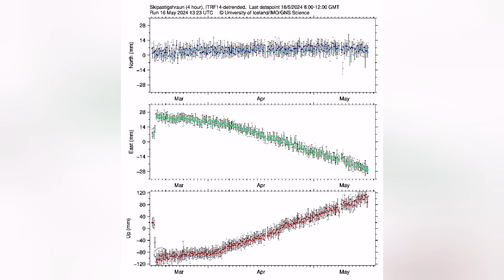Pressurised Magma Opening Up Gates Of Hell , Iceland Volcano Update, GPS, Svartsengi, Eruption